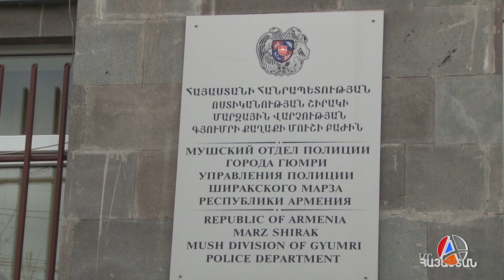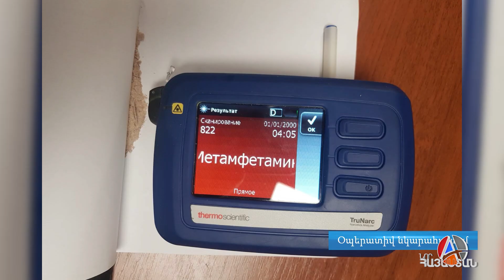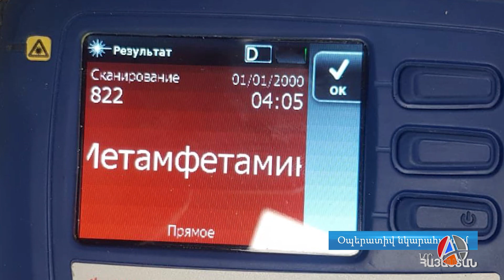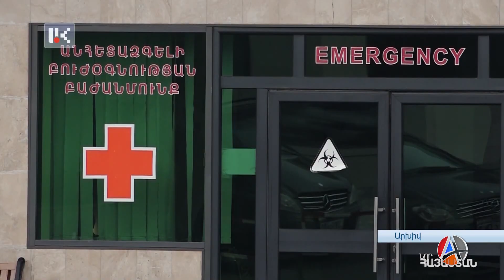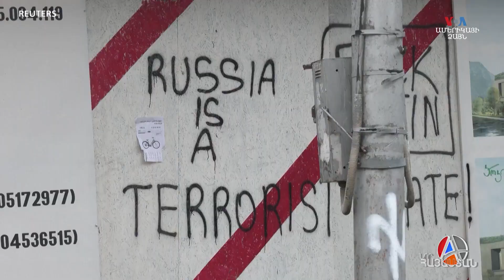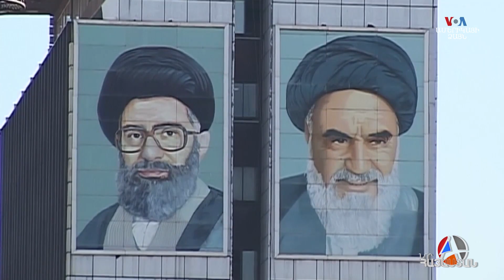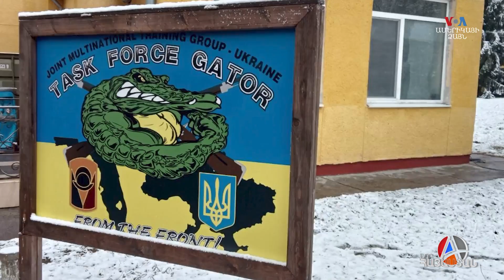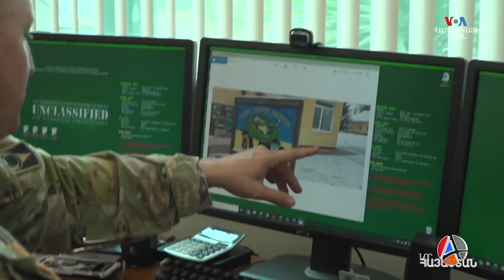«Իրական Լուրեր» 07.06.2023